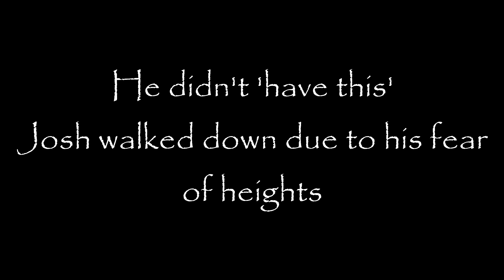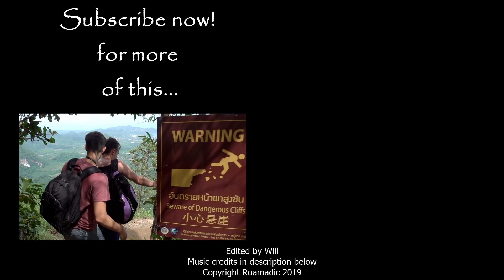Let's get WILD! Dubai Vlog #19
It's time to get Wild at one of the worlds most famous water parks: Wild Wadi!
Todays episode contains water, water rides and the first Roamadic challenge as the lads face off against each other in a Flowrider challenge!

About Roamadic:
Roamadic is a three man team: Josh and Seb Hendriks and Will Faulkner.
Together they form Roamadic, a travel team where they take you on their adventures around the globe, whether that's exploring the depths of the oceans or spending a few years of their life in the United Arab Emirates.

Intro: Hive by Djuno
Dig It by FreeSFX.com
Far Our Rider by FreeSFX.com
Spring Feeling by FreeSFX.com

Edited by:
Will

Copyright Roamadic 2019©